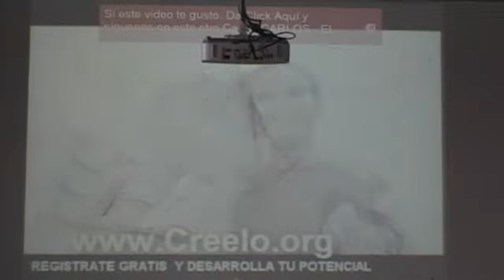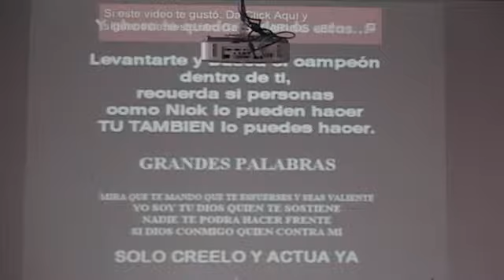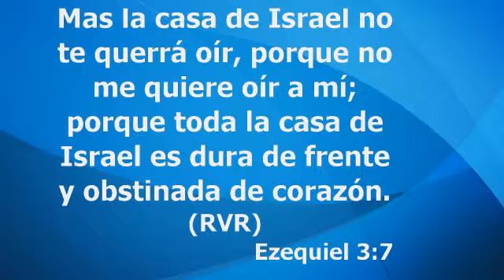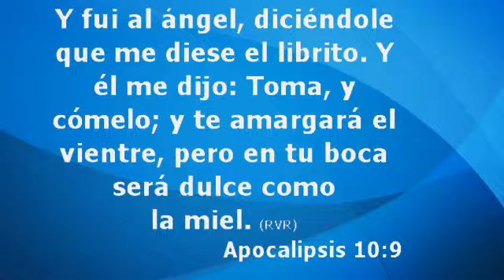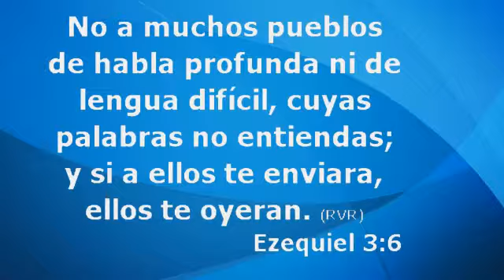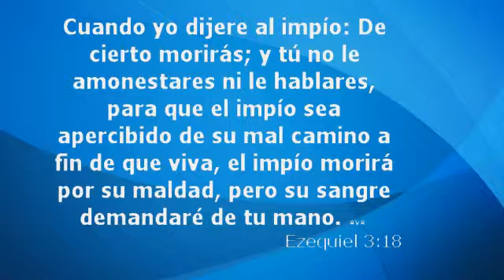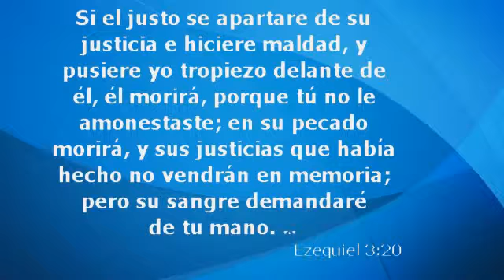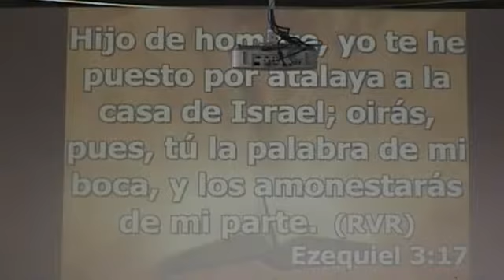Predicación Pastor Alberto Ospina